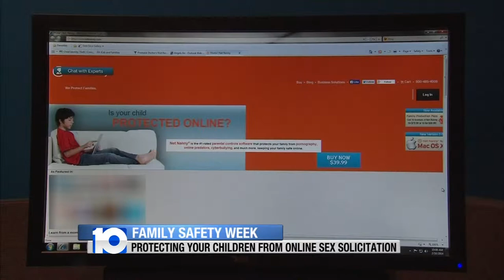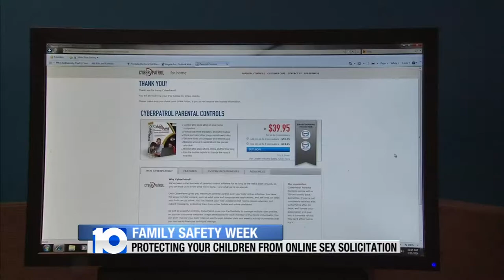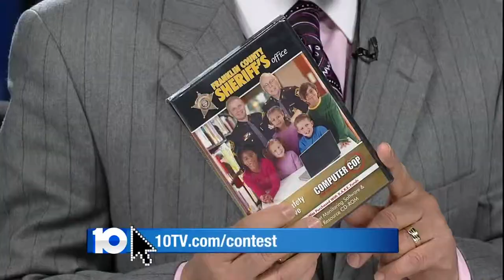Internet Safety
Ways to protect your children from online sex solicitation.